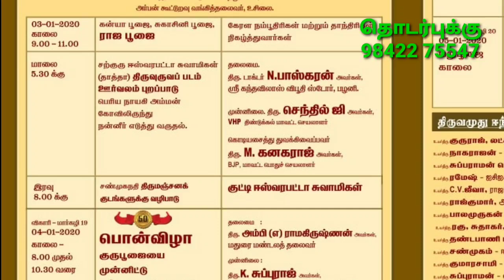ஸ்ரீ ல ஸ்ரீ ஈஸ்வரபட்டா சச்சிதானந்த சுவாமிகள் குருபூஜை விழா | பழனி சித்தர்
ஸ்ரீலஸ்ரீ ஈஸ்வரபட்டா சச்சிதானந்த சுவாமிகள் குருபூஜை விழா பழனி சித்தர்.

இக்குழுவில் உள்ள ஆன்மீக அன்பர்களுக்கு வணக்கம். தென்னகத்தின் தலைசிறந்த திருத்தலமாக கருதப்படும் பழனியில் ...தன்னை நாடி குறை என வரும் பக்தர்களுக்கு   கேட்டதைக் கொடுக்கும் கலியுக கண்கண்ட தெய்வம் நமது ஜீவ சமாதி கருணைக்கடல்  ரசமணி சித்தர் ஈஸ்வரபட்டா சுவாமிகளின் பொன்விழா குருபூஜை பெருவிழா வெகு சிறப்பாக வருகின்ற ஜனவரி 2 3 4 5 தேதிகளில்  நடைபெற உள்ளது.அதுசமயம் தங்களை நேரில் வந்து அழைக்க ஆவலாய் உள்ளேன். அதற்கு தங்களின் அலைபேசி எண் மற்றும் முகவரியை எனது வாட்ஸ் அப்பில் பகிர்ந்தால் பெரும் உதவியாக இருக்கும். விழாவிற்கு வந்து ஈஸ்வர பட்டா சுவாமிகளின் அருளைப் பெற்று  வளமோடு வாழ வாழ்த்துகிறேன் .தாத்தாவின் ஆசீர்வாதத்துடன் என்றென்றும் இறைப்பணியில் உங்கள் குட்டி ஈஸ்வர பட்டா சுவாமிகள் 🙏